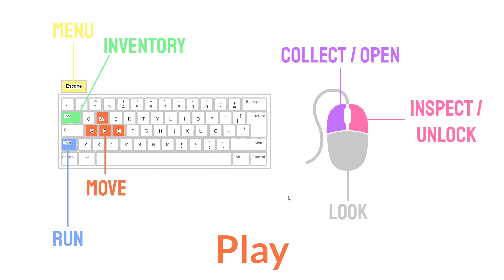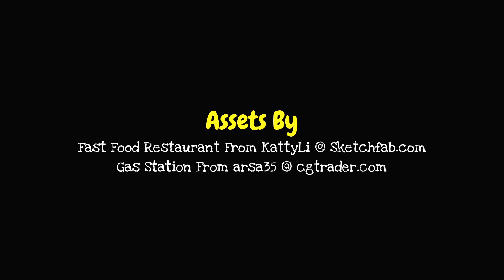狂気のドナルドが容赦なく突っ込んでくるホラゲーに恐怖を感じた【Ronald 実況プレイ】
ロナルド・マクドナルドが遊びたがっているだけだ・・・よね？
決して悪いこと起こらないよね？
ドナルド？どうしたの？このハッピーセットはおかしいぞ・・・

アマゾンウィッシュリスト: